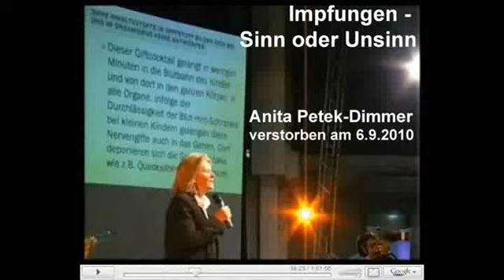Anita Petek-Dimmer verstorben am 6.9.2010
Impfungen: Sinn oder Unsinn?